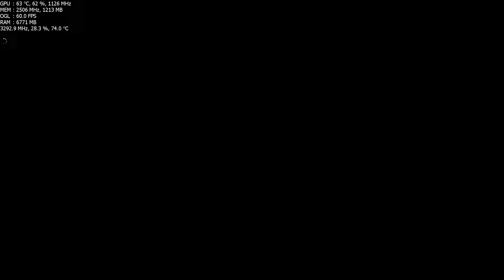Gtx 980m CLOUDBUILT - THROUGH THE FOG Max Details ASUS G751JY